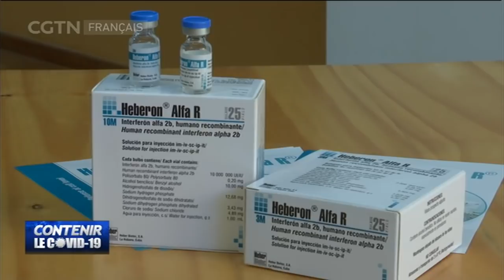Un médicament cubain montre des résultats positifs sur des patients atteints du COVID-19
CORONAVIRUS COVID19 Des scientifiques cubains ont déclaré avoir observé des résultats prometteurs sur certains des médicaments qu'ils ont essayés dans le traitement des patients atteints du COVID-19.